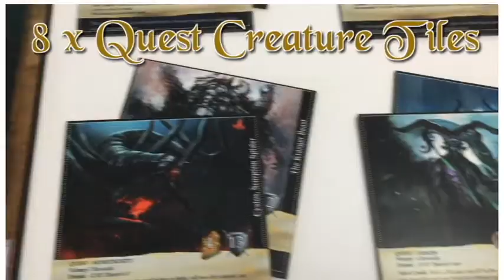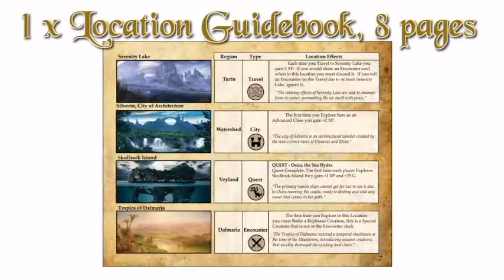Legends of Novus Component Overview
A video providing a clear visual of what the prototype board game, Legends of Novus, contains.  Will be used as part of the Kickstarter campaign, and for potential reviewers to see.